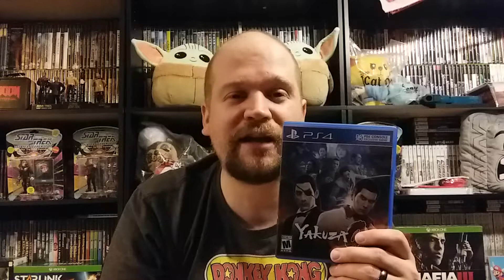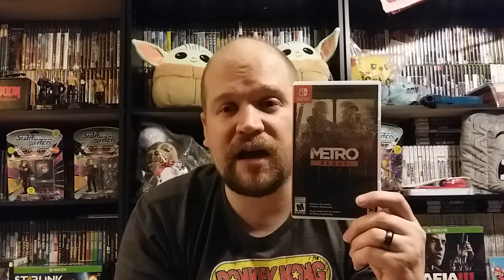Sleepy's Weekly Gaming Playlist VLOG Episode #88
Weekly Gaming Playlist Vlog Episode #88

Greeting friends, Sleepy here and welcome to Episode 88 of the Weekly Gaming Playlist. One of my biggest goals is to play and enjoy more games in my collection.

In this series, I share some of the great games that I've been having a blast playing during the week. I let you know what my thoughts on the games are and if I would recommend that you guys try them out.

Of course, I would love to hear your thoughts on the games that I share and let me know if you have any recommendations of games that I should try out.

Nintendo Switch Friend Code: SW-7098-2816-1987

Xbox Gamertag: Asian Sleepy

PSN: Asiansleepy1